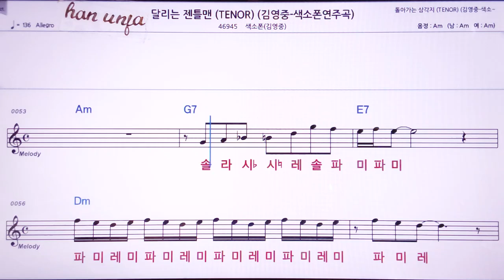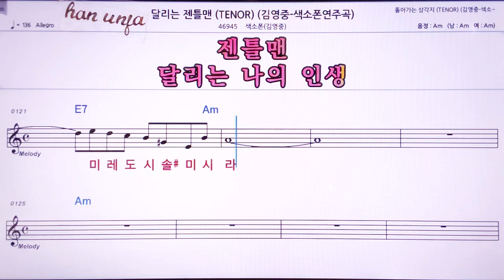💖달리는 젠틀맨/ (계명 가사 동시) 김명중 테너 색소폰 👍MR,노래방, 악보, 코드,Karaoke With Sheet Music